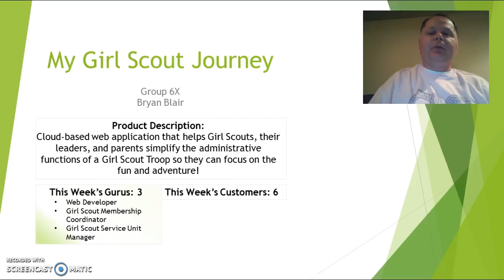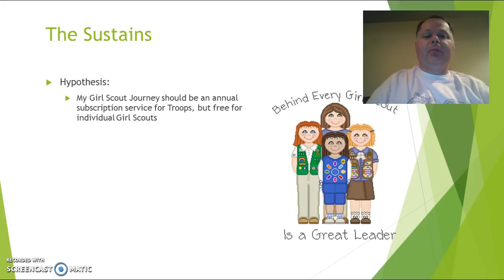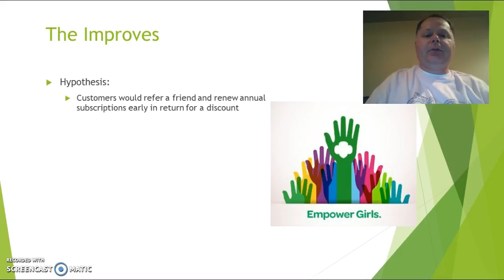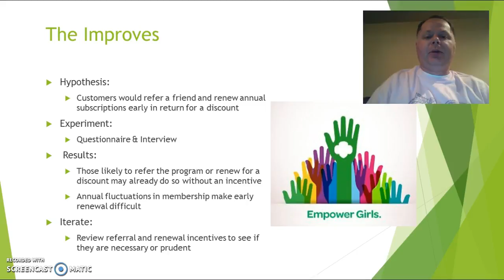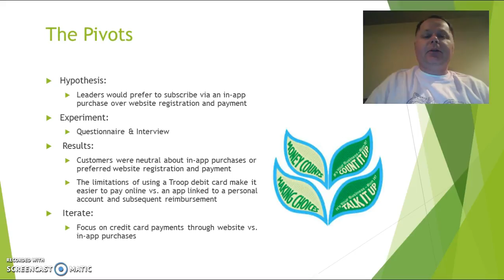Capstone A Presentation 11.2 - Blair - My Girl Scout Journey